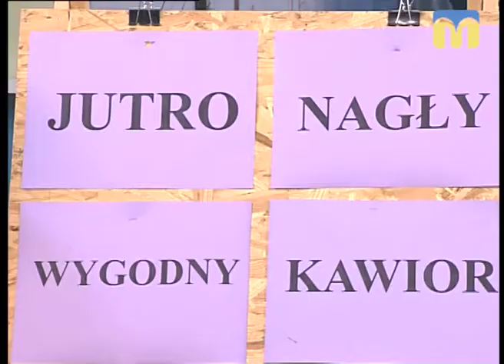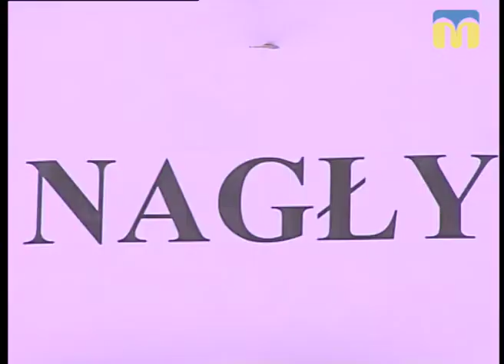16.10.2018. Новий день. «Слово дня»: польська мова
Новий тиждень - нова мова! Сюрпризи польською у рубриці «Слово дня». Що означають слова wygodny, czaszka, jutro, kawior, nagły?
Гостя: Валерія Білошапко, викладачка польської мови.
Ведучі: Ірина Федоровська, Тетяна Макушева.